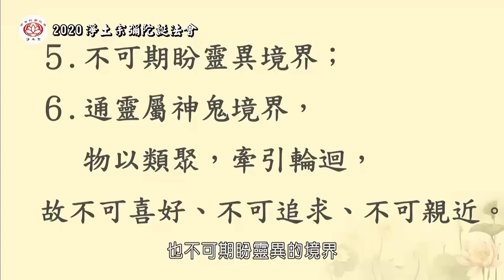通靈屬神鬼境界，不可追求｜慧淨上人開示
此片為慧淨法師於一O九年彌陀誕慶祝法會中講述的【六不四平】，共有上下兩集。

【念佛人六不四平】
１. 不可自期臨終瑞相；
２. 不可期盼助念瑞相；
３. 不可夾雜觀想念佛；
４. 不可期盼見佛見光；
５. 不可期盼靈異境界；
６. 通靈屬神鬼境界，物以類聚，牽引輪迴，故不可喜好、不可追求、不可親近。
７. 四平：平凡、平常、平淡、平實。